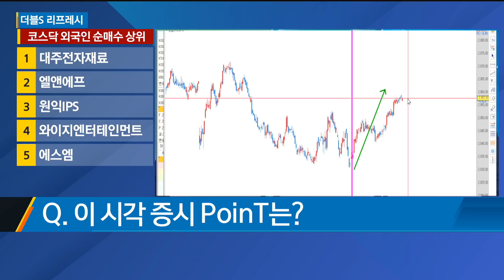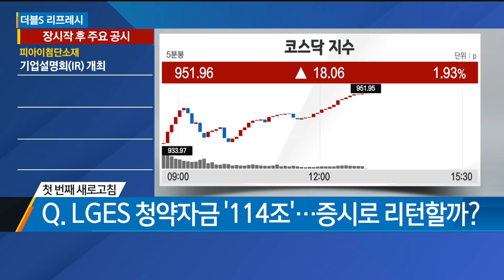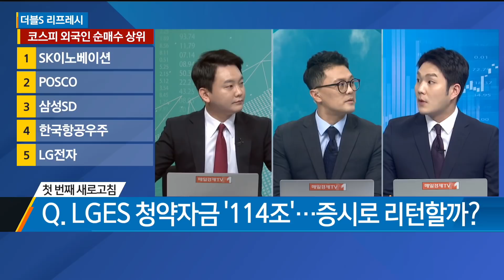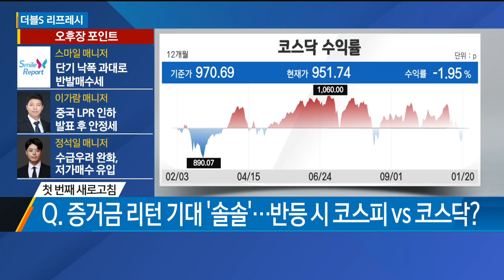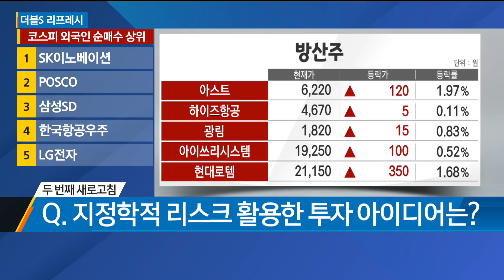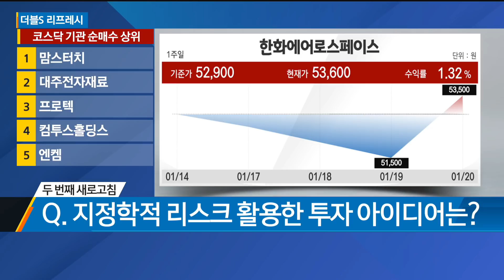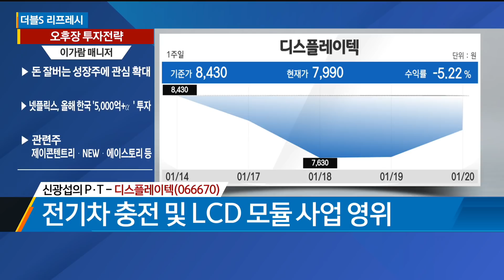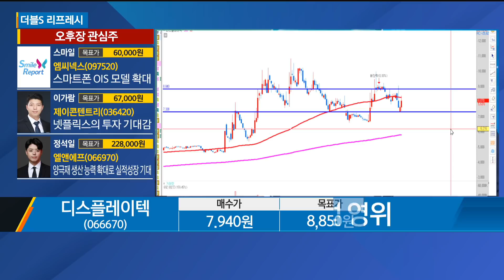LG엔솔의 '114조' 어디로 리턴할까? / 더블S 리프레시 / 매일경제TV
LG엔솔의 '114조'
어디로 리턴할까? / 더블S 리프레시 / 매일경제TV